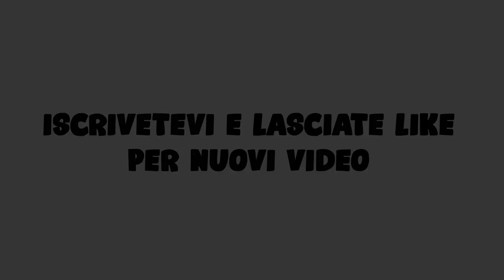Champion,Troll Kapkan-Rainbow Six Siege